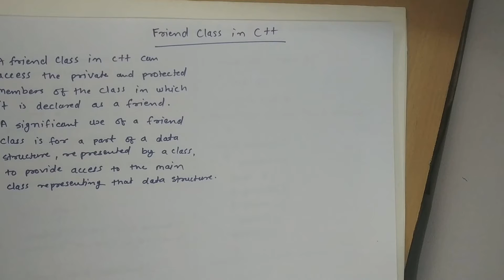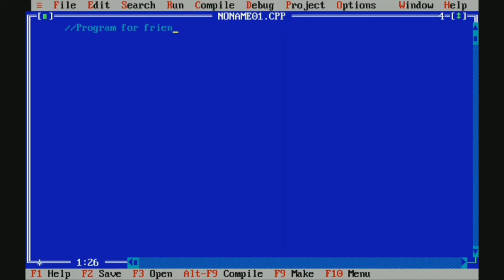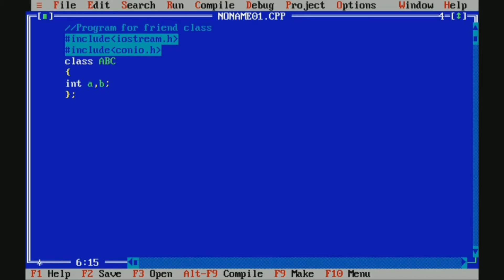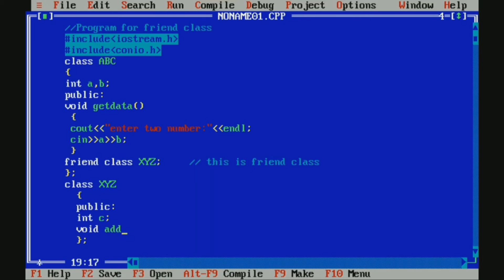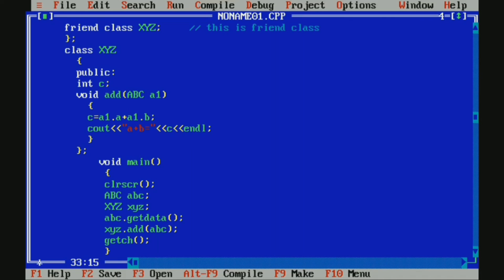friend class in c++ // what is friend class in c++ // friend class c++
friend class in c++